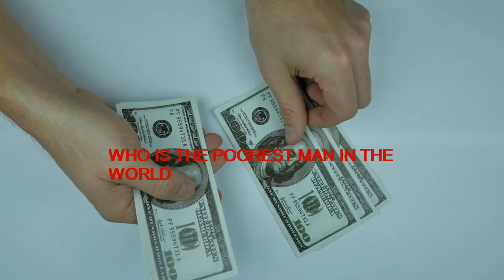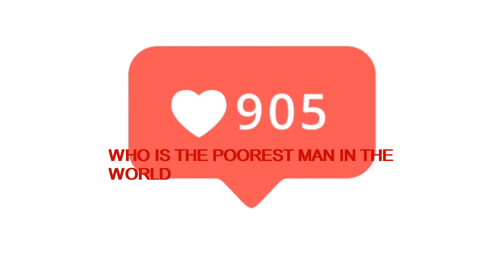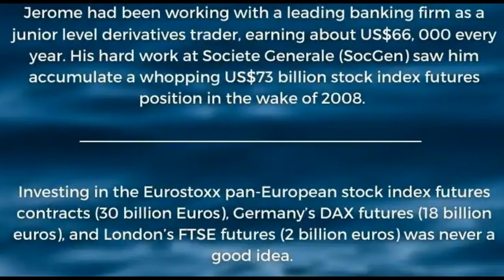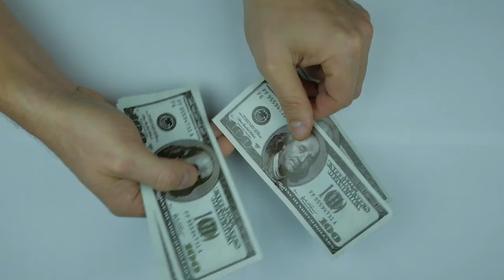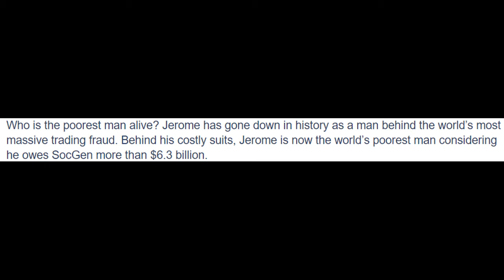This Is What It Takes To Be The Poorest Man In The World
Am a youtube who reacts to different things, leave a comment on what you think on this